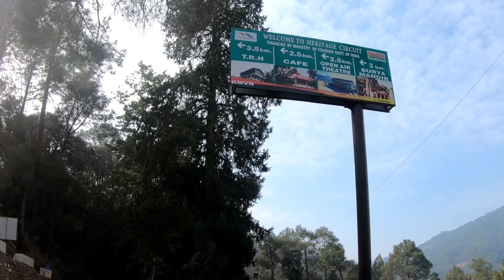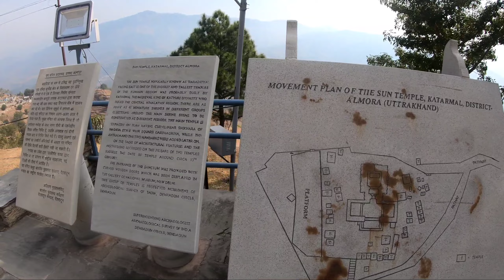Sun Temple Katarmal || Almora || Uttarakhand || Y J Vlogs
In this video we are going to Sun Temple,  Katarmal from matela village Almora.

Keep Supporting